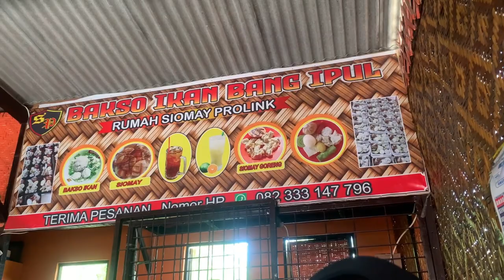TUGAS VLOG BAHASA INDONESIA: SIOMAY PROLINK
Nama Kelompok :
- Maziah Reza Abighany
- Siti Lailatul Arofah
- Richa Nur Indah Ayu Safitri
- Zaina Diamillah
- M. Ilham Ramadhani
- Moch. Daffa Januar Zhafiri
- Iqbal Dewa Saputra

Editor dan Kameramen :
- M. Ilham Ramadhani